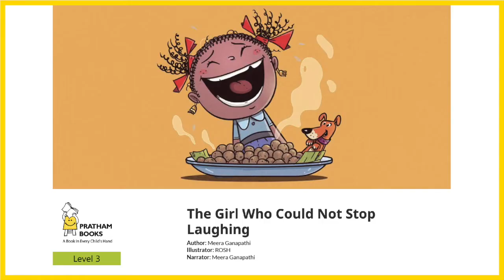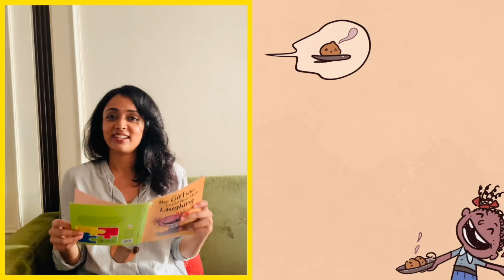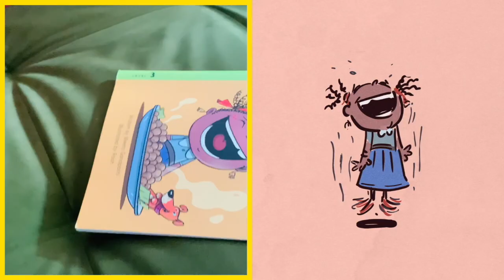Meera Ganapathi The Girl Who Could Not Stop Laughing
Meera Ganapathi reads her book The Girl Who Could Not Stop Laughing for OneDayOneStory2020!

The book is illustrated by ROSH.